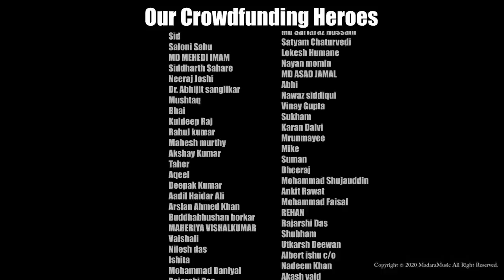MADARA x @spectra_music - Thookta Hai Bharat ft Sarthak Goswami || Prod. by Seven & Seven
Your support goes a long way.

Megha Suswaram
Faiz Khan
Bhupendra singh
Ankit Kushwaha

Music Producer - Seven & Seven
Lyrics - Madara, Spectra
Video by Nanu Dhanotia

Connect with Spectra

Connect with Seven & Seven

Connect with Nanu dhanotia

Lyrics:

Meharbaan kadardaan, nashe main aawaam hai
"DNA" bhi hai Fake Jaise babanil Ka Baam Hai
TV ka to dhanda beta hindu musalmaan
Patrakaaaaar vo to ban gaye dalaal hai
Madara bhai, kalyug ki aisi parchai
Cheekh cheekh ke jhooth yahan sach banta bhai
Bhakti pe hoke high peeke zehrili chai
Chowkidar ki malaayi to bik gayi gawaahi
Or bhaalai chaatukaaro ki aise samjote kar
Kalam hai nilaam inki noton ke kothe par
Bole to bole kya circus ye manjar hai
Coat pant pehne aadhe sarkaari bandar hai
Aap thakte kyun nahi, kya aap purse rakhte hai
Latke kisaan har waqt marte hain
shauchaalaya banwaane ka kya faayda
jab 9 baje anchor news channel pe hagte hai
chine aastin main, sanpole naache been pe
jawaano ke janaaze to chunaavi scheme hai
bakre ye bhakt, bhatke bhakti main leeen
or megsasay ki trophy bole Thuu kya scene hai?

Chorus

Tere dalaali ki rate dekh thookta hai bharat
saare bike patrakaar dekh "Thukta hai bharat"
pehele puch toh le akhir kya puchta hai bharat
Bike kutte in hazaaron pe bhi thukta hai bharat

kyun le raha load hai, beta fund hi fraud hai
desh ke ye mere lag gaye rasode
GDP ne de rakhi andar hai rod
or taai meri boli ye to act of god hai
Gajab bejatti hai saala Jhooth ki waqalat hai
Ye aap ki kehcheri maane script ki adalat hai
TRP ne bech khaaya aisa hai zameer
Ye plane Mai baitha ke Puche "aap hai fakeer"
dangana ke dango main tihadi ka DNA
loktantra ke khambo ke siyasi hai sariye
bhediyon ki hifazat, kaudiyon main bikta sach
jumlo se bhara meri rubi ka likha khat
Hain! Mujhe kaso yun tum Tanj na
anjaane anjaamo mai phasi Anjaani unnjana
Dhangna khabron ki khabar ki kichti khaal
Bekhabr bhi khabron ki khapat se hai na khabardaar
to desh mera mandi main, bolne pe pabandi hai
dharmon ki mandi main, janta bhi andhi hai
Gaaye ka ghosht pe lage majhab ke toast
or kotha-e-siyasat main media bandhi hai